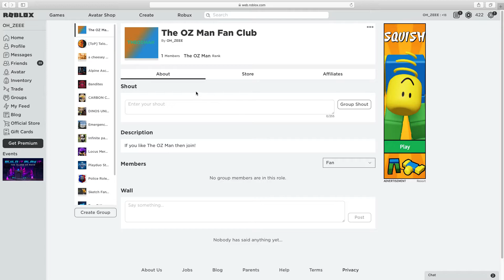join my group!